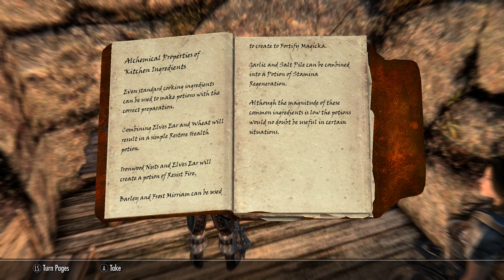Skyrim SE (modded) 9 - Have you tried mercenary work? It might suits you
Skyrim is an open-world RPG that can be played in first or third person (I'll choose the latter), with a "main quest" that can be completed whenever you like (and completing it won't end your game). The graphics were breathtaking at the time and I modded the game to enhance it a little bit more.

The game is huge and can easily take over 100 hours to see most of it, but in this first series I'll just show you what the game has to offer leaving a lot for you to discover on your own by playing the game, or watching future Let's Play series on this channel.